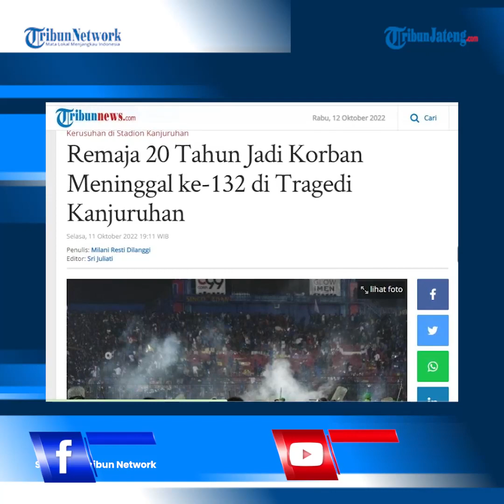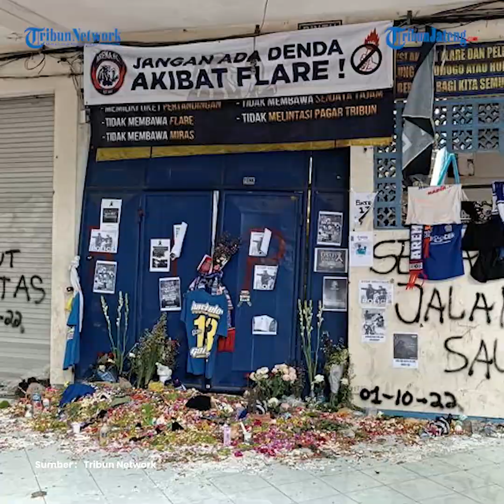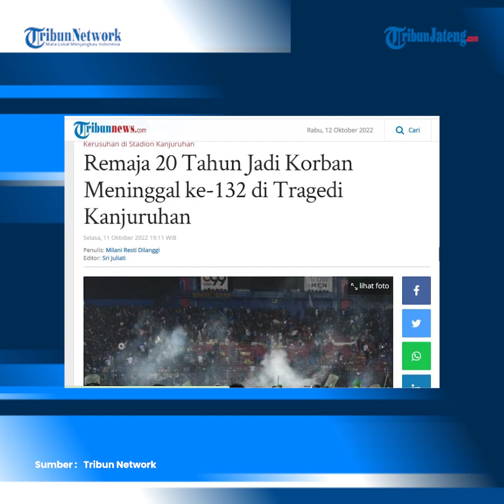Update Korban Tewas Tragedi Kanjuruhan Bertambah Jadi 132 Orang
Korban meninggal dunia dalam tragedi di Stadion Kanjuruhan Malang bertambah satu orang, sehingga totalnya menjadi 132 orang. Diketahui, korban ke-132 itu berjenis kelamin wanita bernama Helen Prisela (20) asal Desa Amadanom, Kecamatan Dampit, Kabupaten Malang, Jawa Timur.